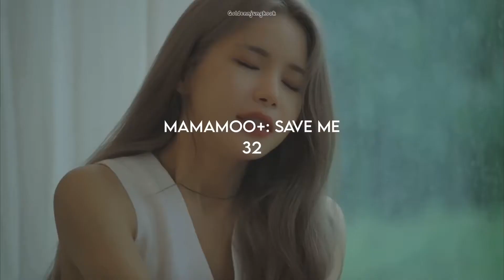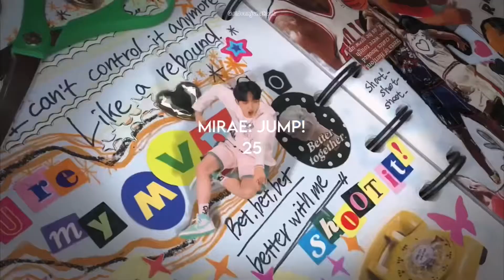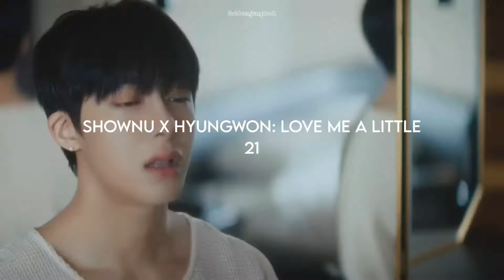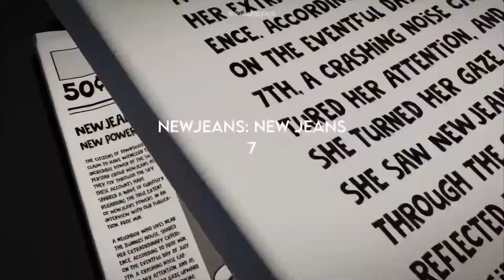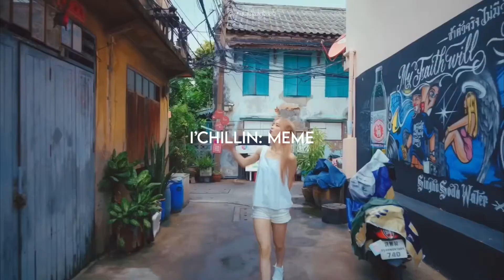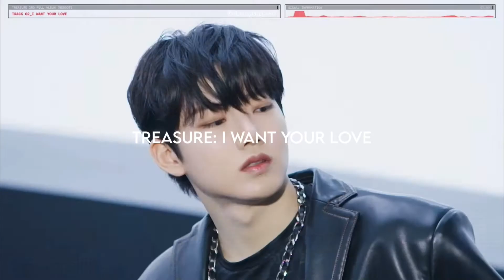ranking JULY 2023 kpop releases